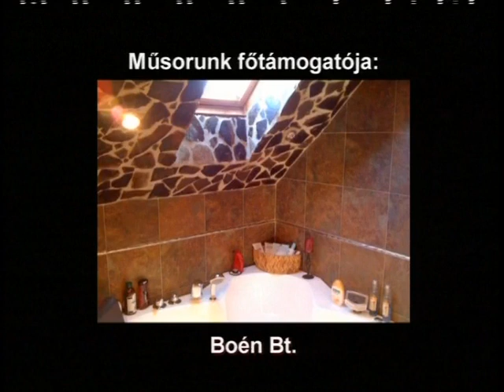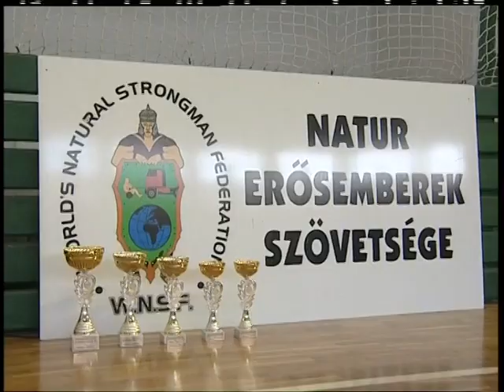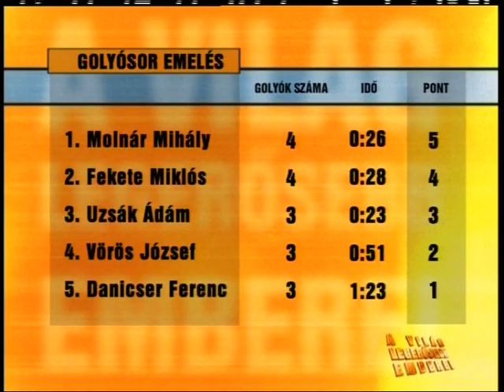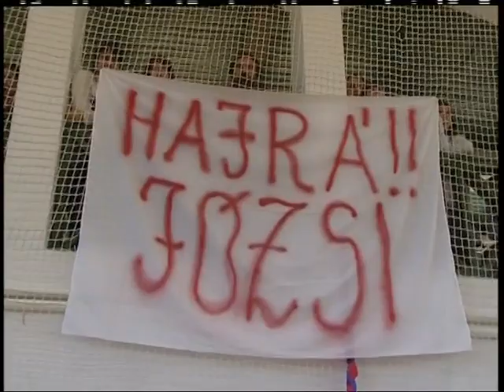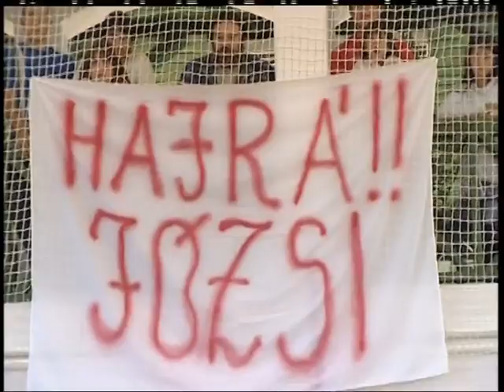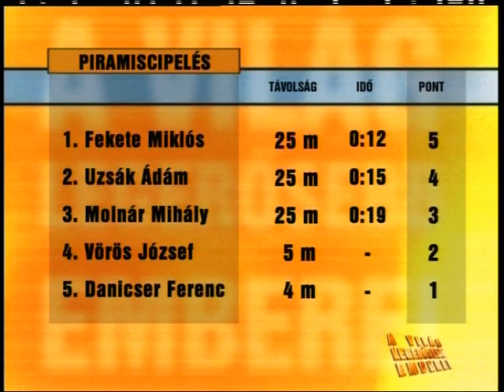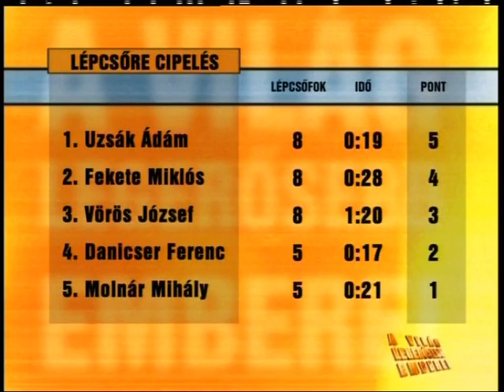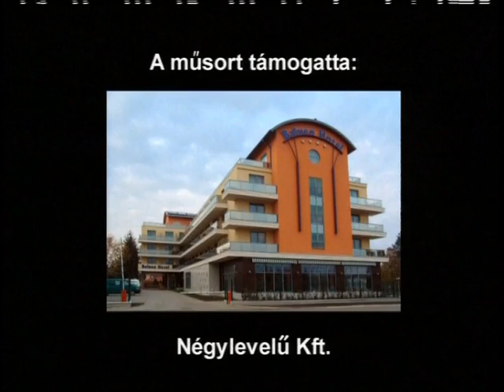/Retro/ Világ Legerősebb Emberei (Magyar Bajnokság Pilismarót 2008, "B")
Idén 10 éve hogy belekezdtem ebbe a sportba, ezért gondoltam megosztok veletek régi versenyeket.
Ez egy "B" kategóriás verseny, tehát hiába írjátok hogy x,y nagyobbat tud :D
10 éves B kategóriás verseny nem győzöm hangsúlyozni :D